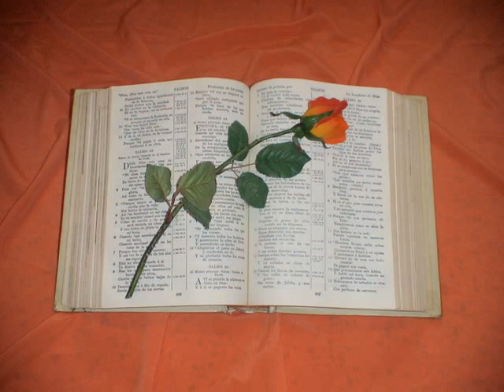Salmos. Capitulo 98.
Salmos 98
1. CANTAD á Jehová canción nueva; Porque ha hecho maravillas: Su diestra lo ha salvado, y su santo brazo.
2. Jehová ha hecho notoria su salud: En ojos de las gentes ha descubierto su justicia.
3. Hase acordado de su misericordia y de su verdad para con la casa de Israel: Todos los términos de la tierra han visto la salud de nuestro Dios.
4. Cantad alegres á Jehová, toda la tierra; Levantad la voz, y aplaudid, y salmead.
5. Salmead á Jehová con arpa; Con arpa y voz de cántico.
6. Aclamad con trompetas y sonidos De bocina delante del rey Jehová.
7. Brame la mar y su plenitud; El mundo y los que en él habitan;
8. Los ríos batan las manos; Los montes todos hagan regocijo,
9. Delante de Jehová; porque vino á juzgar la tierra: Juzgará al mundo con justicia, Y á los pueblos con rectitud.